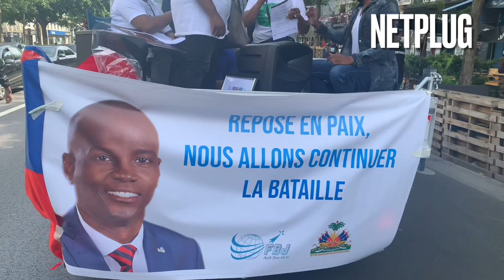Mobilisation des haïtiens à Paris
Les haïtiens en marche à Paris en mémoire du Président Jovenel Moïse